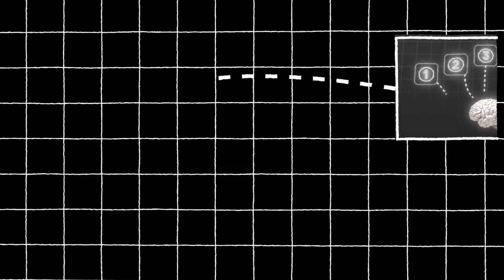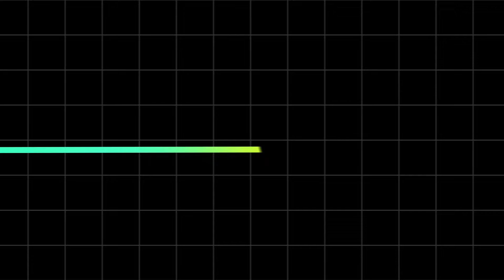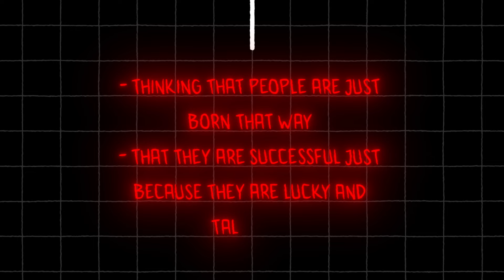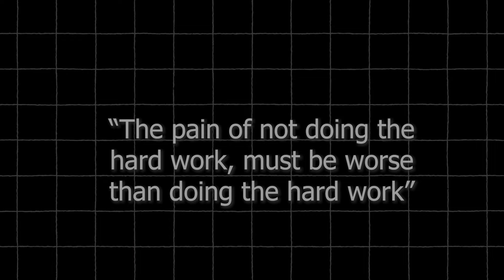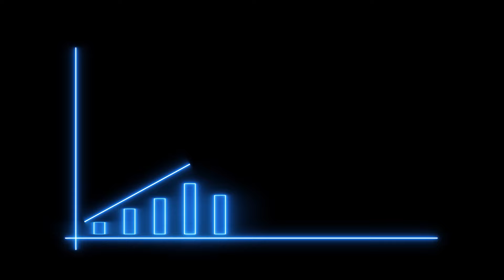Transform your Life in 3 Weeks.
🎯 The Challenge:
Select at least 5 habits to implement immediately. For those truly committed, aim for all 10. But remember, the journey isn't about perfection from the start. Start small, build momentum, and focus on showing up consistently.

🔍 Advanced Techniques Unveiled:
Explore advanced strategies to maintain consistency, overcome procrastination, change your mindset, eliminate distractions, and effectively track your progress. These insights, presented in a step-by-step format, serve as a valuable resource for your ongoing self-improvement journey.

📈 Free Habit Trackers:
To aid your progress, download the complimentary weekly and monthly habit trackers from the description below. Visualize your consistency, stay accountable, and enjoy the positive upward spiral of continuous improvement.